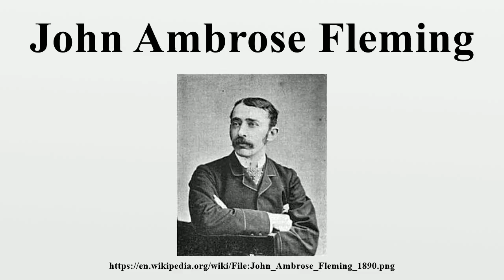John Ambrose Fleming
Sir John Ambrose Fleming FRS (29 November 1849 – 18 April 1945) was a British electrical engineer and physicist.He is known for inventing the first thermionic valve or vacuum tube.

Image-Copyright-Info
Image is in public domain
Author-Info:   JDR
Image-Copyright-Info